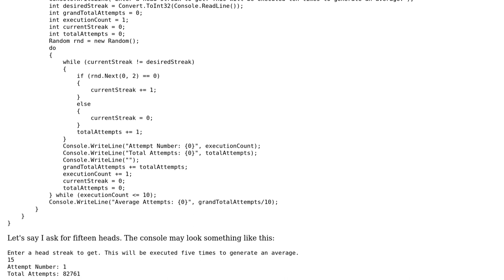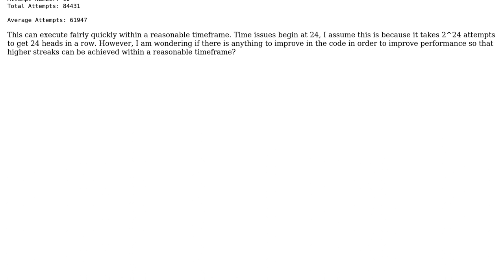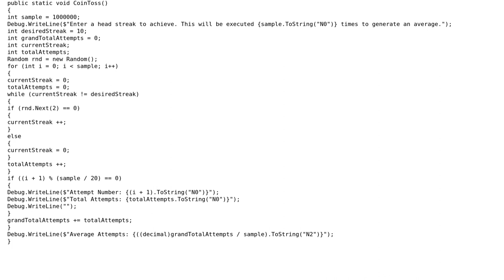Coin tossing simulation to get x heads in a row, ten times - timely at higher amount of heads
Code Review: Coin tossing simulation to get x heads in a row, ten times - timely at higher amount of heads

With thanks & praise to God, and with thanks to the many people who have made this project possible! | Content (except music & images) licensed under CC BY-SA | Music | Images & others | With thanks to user t3chb0t user paparazzo user August Williams and the Stack Exchange Network Trademarks are property of their respective owners. You are responsible for your own actions.